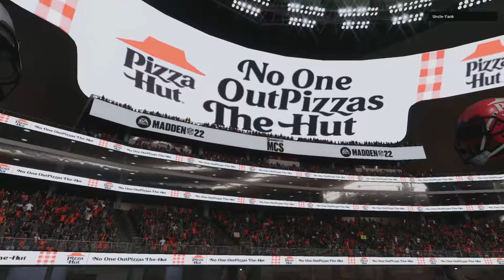He Choked The Game Away In A Huge Way!!! Game Of The Year Nominee #7 Madden 22 Ultimate Team Ep.33